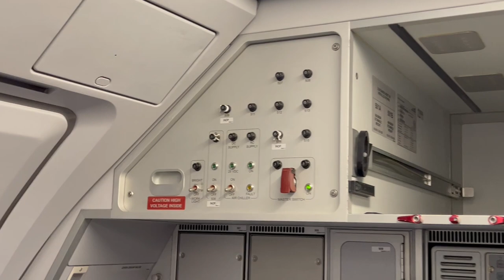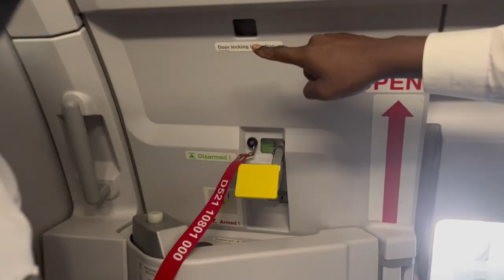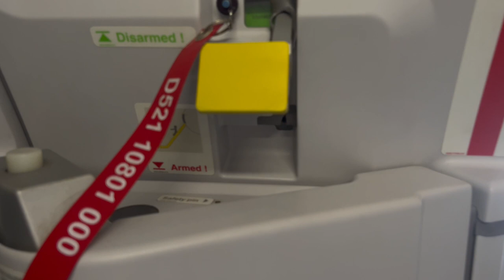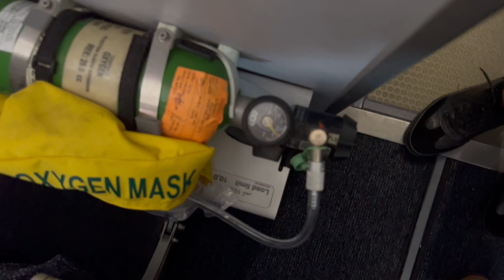AIRBUS A321 CABIN AND GALLEY SYSTEM OPERATION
Airbus A321 Galley system explained ,seats and doors explained to students